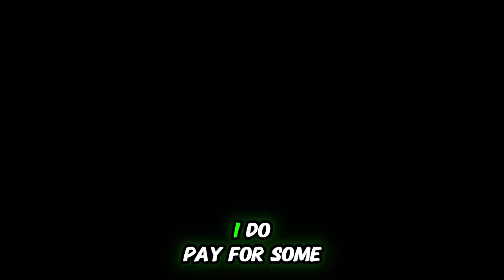Make Money In A Futuristic World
Would you like to make money in a futuristic world, or are you being left behind?

If you wish to learn more about online marketing and/or using A.I. tools, please join my team today, 100% free training and no credit card required!

V I D E O S   TO   W A T C H   N E X T: